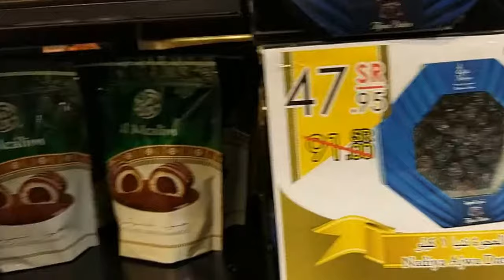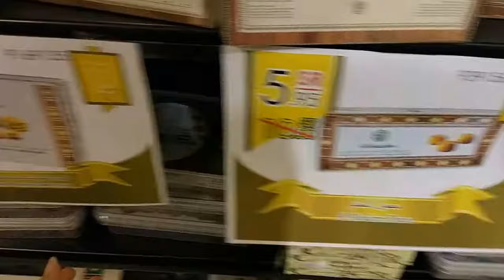去red sea mall 阿拉伯也開了無印良品